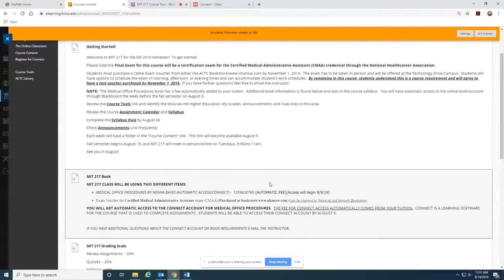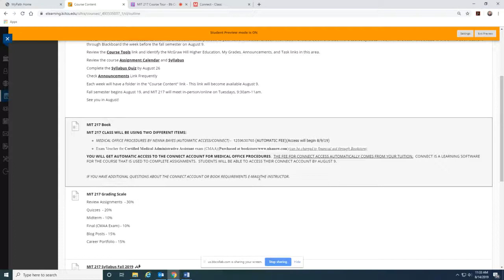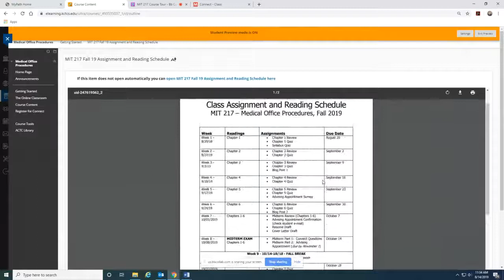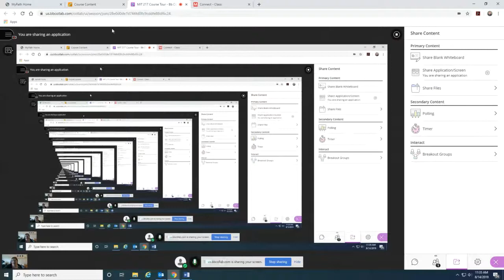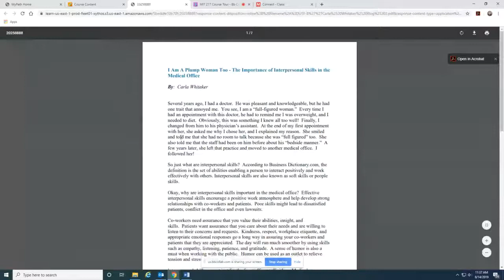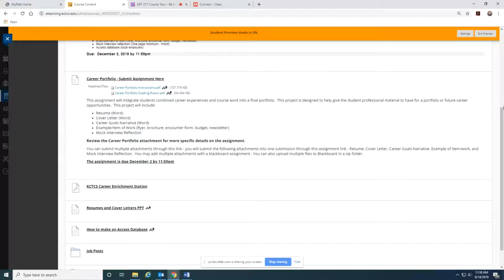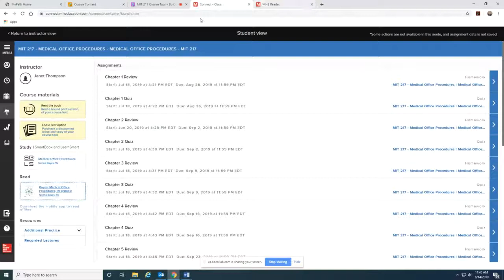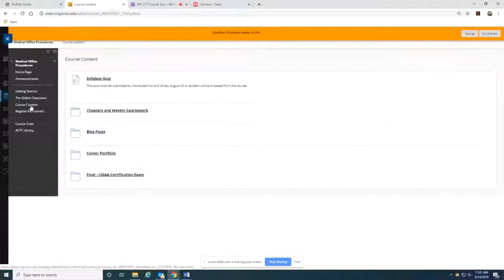MIT 217 Medical Office Procedures - Welcome !